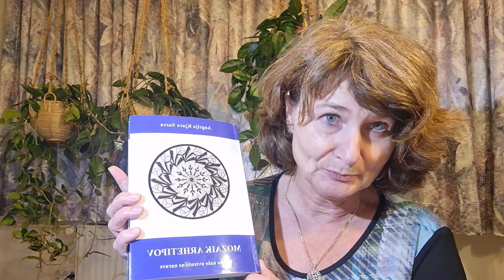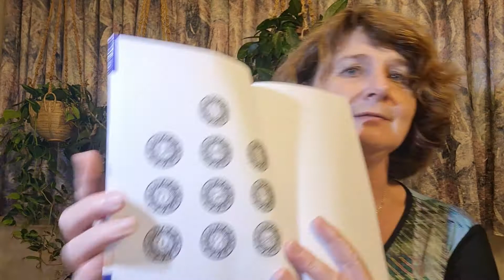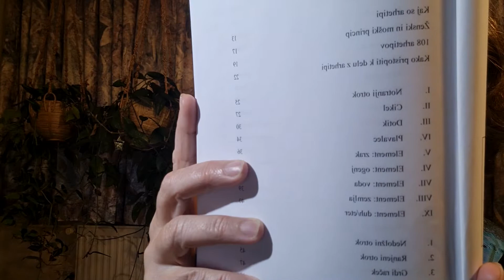KAJ PA LAHKO NAJDETE V KNJIGI "MOZAIK ARHETIPOV"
V knjigi MOZAIK ARHETIPOV opisujem 108 arhetipov. Arhetipi so vedenjski vzorci oziroma energije, ki so v nas.

Knjiga MOZAIK ARHETIPOV je arhetipska zbirka, ki pokriva različne vedenjske vzorce, ki jih lahko vidimo pri ljudeh okoli nas v našem tridimenzionalnem svetu in pri sebi. Spoznali boste notranjega otroka, manekenko, mirovnika, nadzornika, kreatorja, magičnega alkimista, pridno punčko, pogajalca, čustvenega vampirja in številne druge.

Ko pri sebi pogledamo, kako se v nas odražajo sončni in senčni aspekti arhetipipov iz zbirke, se zelo dobro spoznamo. Če smo do sebe odkriti, seveda …

Življenje nam lahko preda veliko čarobnosti, a ima v sebi tudi marsikatero preizkušnjo … Nič čudnega, da ga pogosto primerjamo z učilnico in učenjem lekcij.

Kadar nam svet dovoli, da živimo v coni udobja, se ne naučimo veliko. Tedaj ves čas delujemo na enak način … in potem tudi vedno znova pridemo do enakih rezultatov.

Kadar pa svoj način delovanja spremenimo, se nam spremeni tudi življenje. Arhetipi so čudovito orodje, s katerim lahko prepoznamo svoj način delovanja v svetu in svoje vzorce. Ko jih poznamo, jih lahko tudi obrnemo.

Z arhetipi postanemo precej bolj nereaktivni na okolico. Naučimo se postavljati še bolj jasne in zdrave zunanje meje. Ne dovolimo si več zapletanja v drame. Skratka, naučimo se, kako upravljati s svojimi lastnimi energijami, da jih ne razpršimo navzven.

V knjigi MOZAIK ARHETIPOV, Pot do naše avtentične narave, sem opisala 108 arhetipov, ki nam še kako določajo naša življenja. Smo mešanica njihovih senčnih in sončnih plati. Knjiga je napisana kot priročnik.

Arhetipi so v knjigi oštevilčeni, tako da si boste lahko potegnili dnevni ali tedenski arhetip. Lahko pa si tudi zastavite vprašanje in si nanj odgovorite preko arhetipa.

Knjiga obsega opise 108 arhetipov na dobrih 260 straneh, format 16,2 cm x 22,9 cm, črno-bel tisk. Cena knjige 29 evrov.

Razmišljanja o arhetipih, podana v teh videih, so izključno osebna razmišljanja avtorice. V nobenem primeru to niso striktna navodila za postopanje v določenih življenjskih situacijah oziroma na nadomeščajo uradnega medicinskega pristopa.